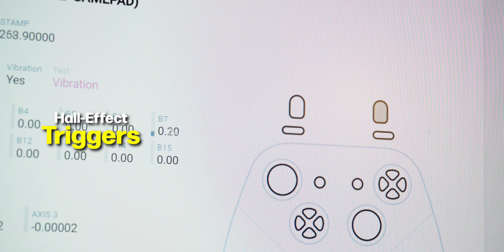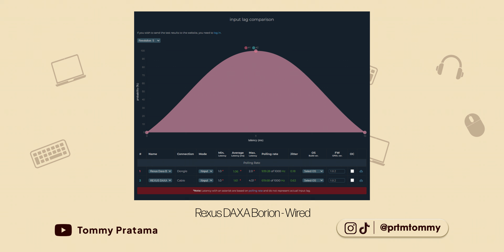Gamepad Lokal TERMAHAL, Lebih Bagus dari DAXA Cygnus ?? (Review Rexus DAXA Borion Wireless Gamepad)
Chapters :
Intro (0:00)
Overview (0:39)
Paket Pembelian (0:58)
Design & Build Quality (1:10)
Mechanical Buttons (2:10)
Adjustable & Hall Effect Triggers (2:52)
Hall Effect Analog (3:06)
Polling Rate & Latency (3:15)
Fitur Lain (3:34)
Kekurangan (4:37)
Koneksi & Kompatibilitas (4:54)
Battery (5:20)
Final Verdict (5:31)
Harga (6:38)
Opini Gw (6:47)
Outro (7:30)